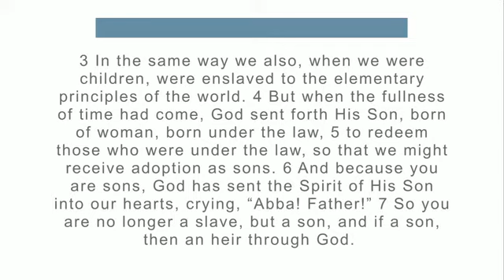A Redeemer for Ruth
Boaz serving as Ruth's redeemer teaches us about our Redeemer, Jesus!